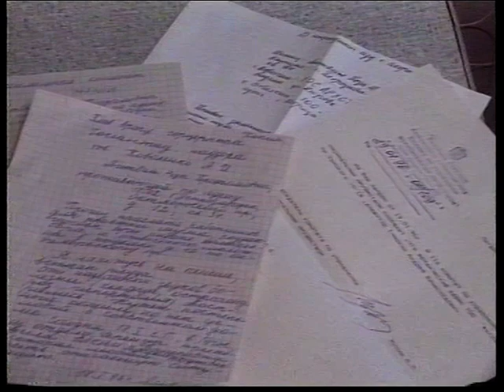Новости 1996 01 31 №4